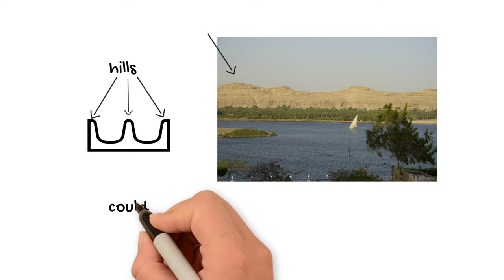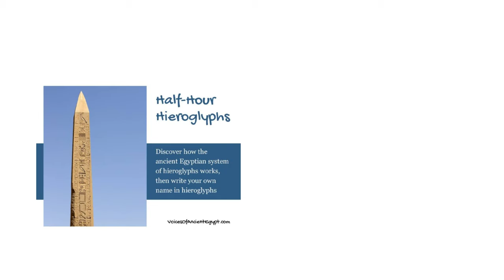Learn hieroglyphics: xAst [hieroglyph-a-day in 4K]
Learn hieroglyphs with a hieroglyph a day. Today, we'll learn about a hieroglyph that can have the sound values xAst – and we’ll find how to use it in common words related to places in ancient Egyptian hieroglyphs.

☥☥FREE HIEROGLYPHS GUIDE ☥☥

☥☥HIEROGLYPHIC PRACTICE JOURNAL ☥☥

If you’re looking for a journal or notebook to keep your study of hieroglyphs organized, check out my hieroglyphic practice journal on Amazon:

☥☥ FIND VOICES OF ANCIENT EGYPT ELSEWHERE ☥☥